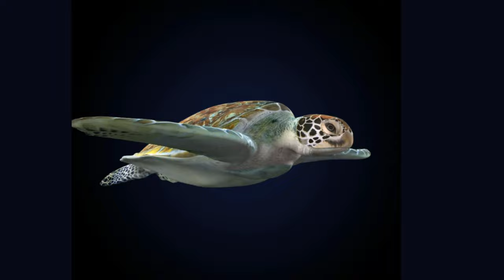Relaxing Music with Sea Turtles